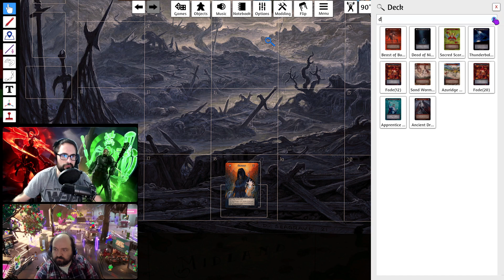Sorcery TCG: Sealed Stream Number 2!